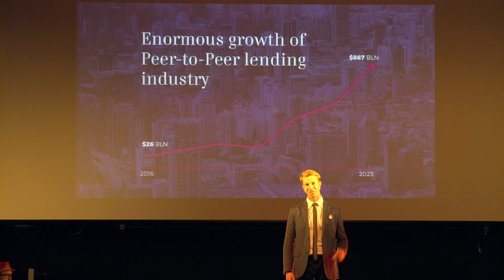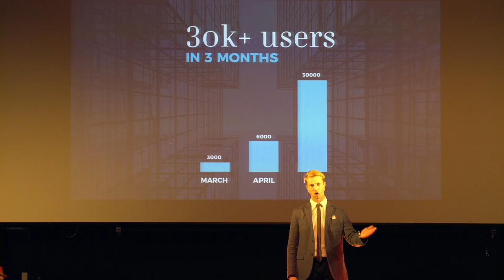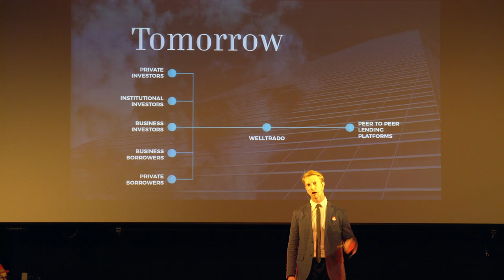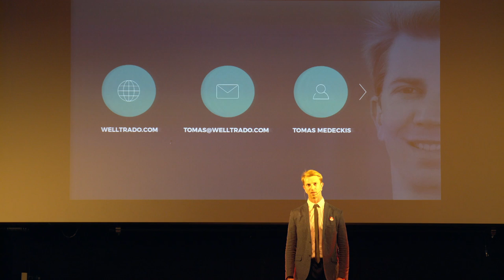Welltrado - Startup Wise Guys Tallinn 2017 Demo Day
Tomas Medeckis, CEO of Welltrado, pitching at Startup Wise Guys Tallinn 2017 Demo Day, May 2017.